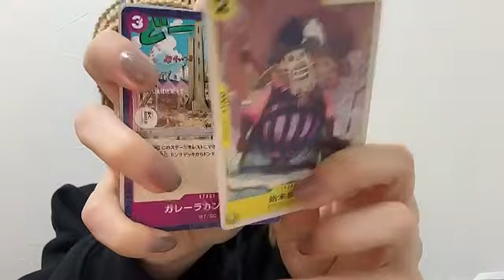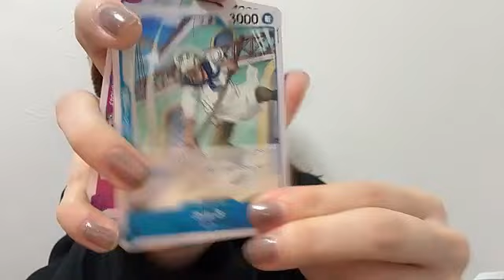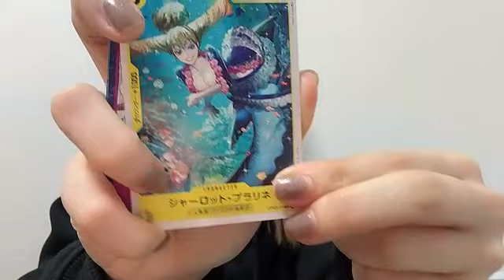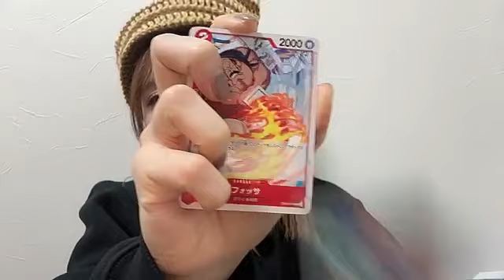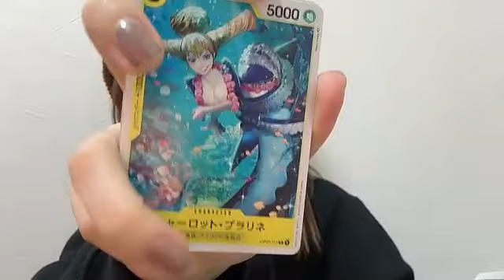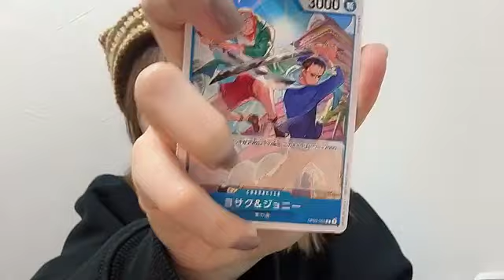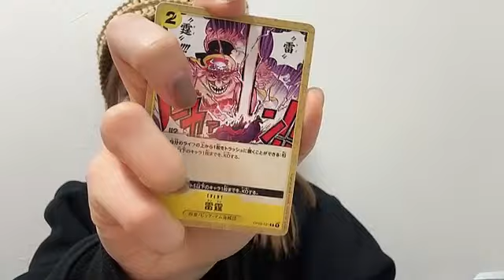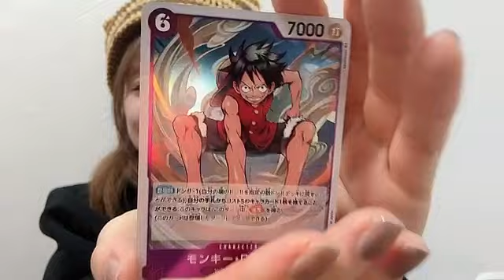倉野尾 成美（AKB48）｜SHOWROOMショールーム 2024 01 08 22 35